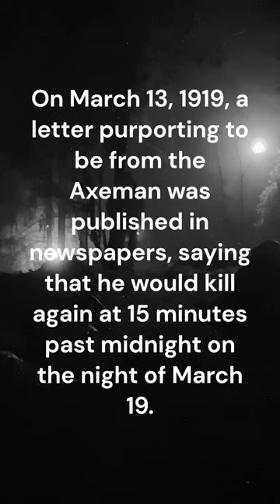Unsolved Brutal Murders: The Axeman of New Orleans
The Axeman of New Orleans was an unidentified American brutal serial killer active in New Orleans, Louisiana from May 1918 to October 1919. As you may already know, he used an ax for his murders. He has blood on his hands from six murders. Six other people were injured. The Axeman is still unknown.

- Video by Åke Wall from Pexels